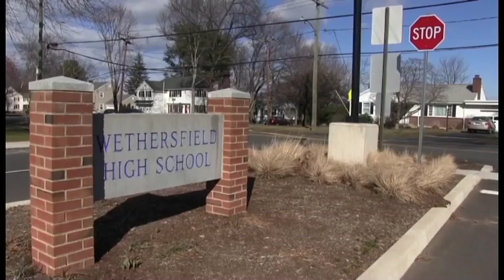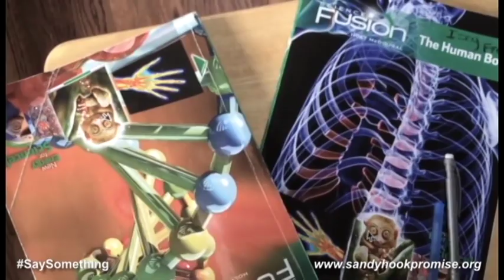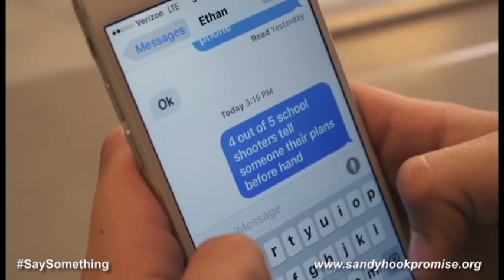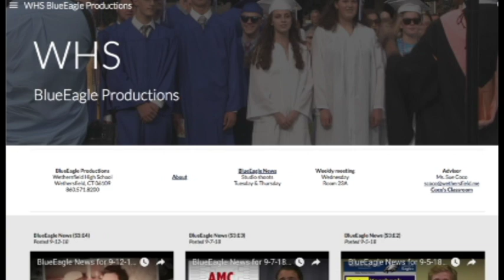BlueEagle News for Friday, 2-22-19 (S3:E38)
Hosted by Jared Kauffman and Amina Shakeel.  Appearance by Audra Saladin as we kick off 'Say Something' week.

Episode includes. 'Say Something Week' - A Sandy Hook Promise, Black History Month comes to an end with a week of celebration, Dollars for Scholars needs seniors to do careful work, 'The Wethersfields' is in its planning stages, restaurant fundraisers, sports, and more.